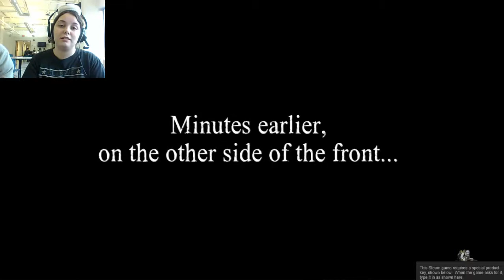Valiant Hearts 2: The Adoreable Walt!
Yet another episode of valiant hearts!

-Steamy